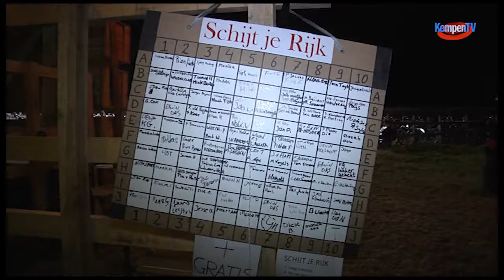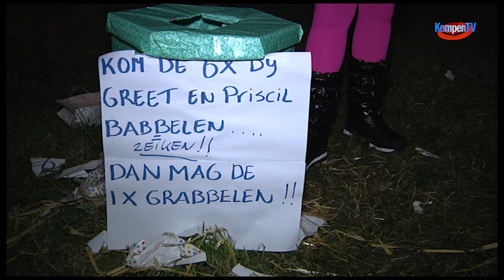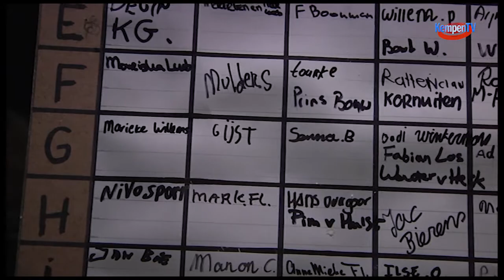2017 mei Waaifist Duizel